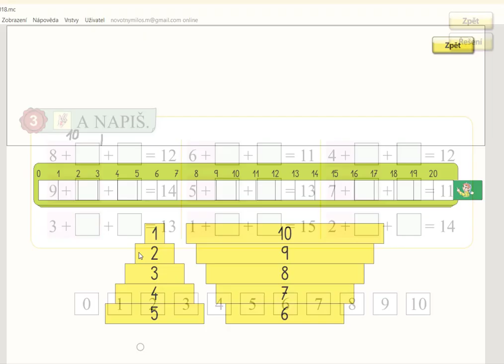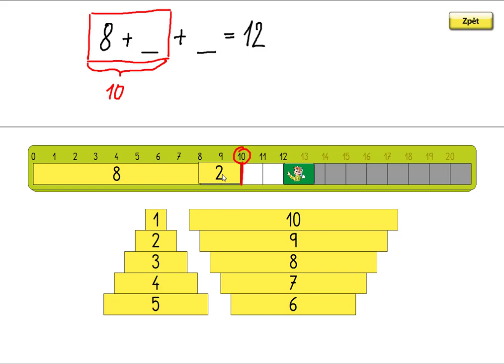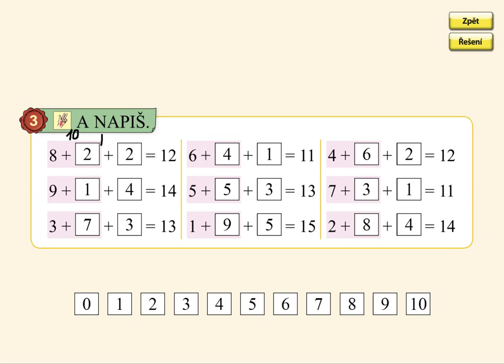Dopočítávání přes 10 (do 15), MATÝSKOVA MATEMATIKA 3. DÍL - POČÍTÁME DO DVACETI, str. 30, cv.3